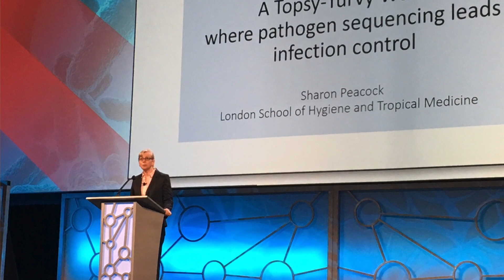Professor Sharon Peacock - women leaders insight series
150 years since women were first admitted to higher education in Britain, and on the centenary of UK women's suffrage, we are proud to be hosting the second annual Women Leaders in Global Health Conference on 8 and 9 November.

Leading up to the event, we’ll be featuring just some of the many women associated with LSHTM who are working to improve global health worldwide. To continue the Series Professor Sharon Peacock, Professor of Clinical Microbiology at LSHTM, reflects on her career and looks ahead to the Conference.